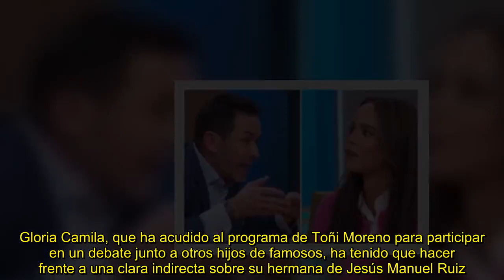Jesús Manuel malmete contra Rocío Carrasco ante Gloria Camila y ella le pega un corte de raíz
Gloria Camila, que ha acudido al programa de Toñi Moreno para participar en un debate junto a otros hijos de famosos, ha tenido que hacer frente a una clara indirecta sobre su hermana de Jesús Manuel Ruiz.    Este domingo, 12 de febrero, Gloria Camila ha sido una de las invitadas en el nuevo programa de Toñi Moreno en TVE, ‘Plan de Tarde’. La joven ha participado en un debate, junto a otros hijos de personajes famosos, como Lara Dibildos o Julián Contreras, sobre si el hecho de haber nacido en u